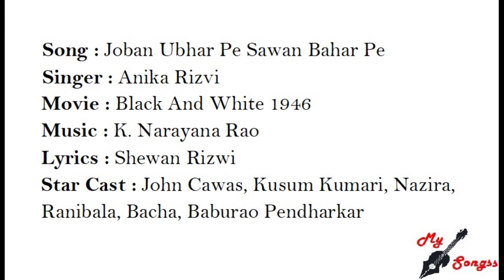Joban Ubhar Pe Sawan Bahar Pe, Movie : Black And White 1946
Song : Joban Ubhar Pe Sawan Bahar Pe
Singer : Anika Rizvi
Movie : Black And White 1946
Lyrics : Shewan Rizwi
Star Cast : John Cawas, Kusum Kumari, Nazira, Ranibala, Bacha, Baburao Pendharkar